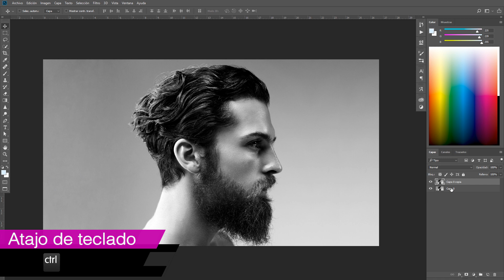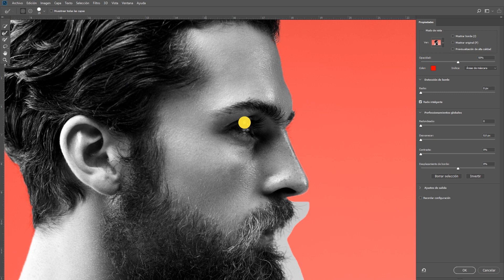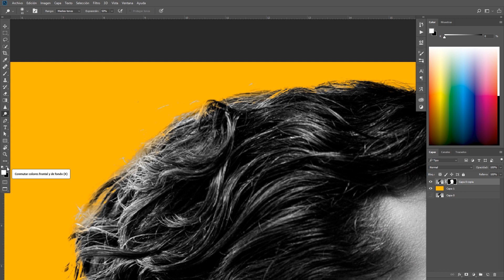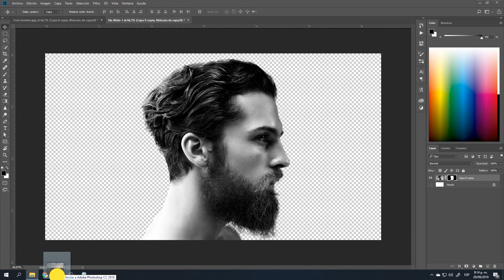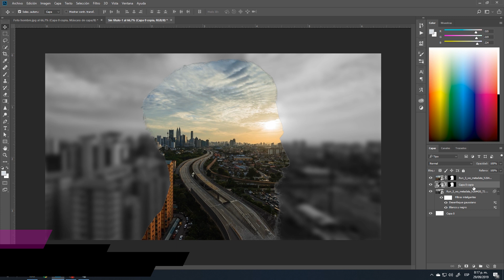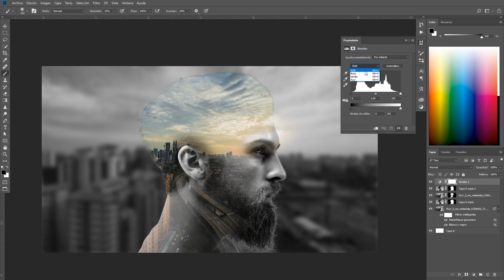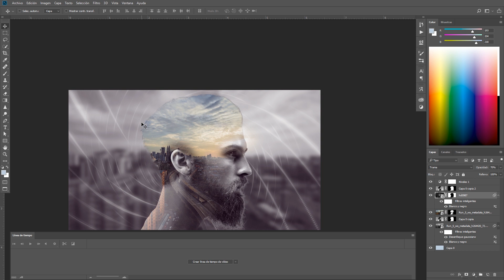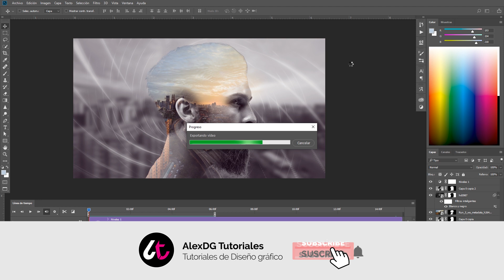Como hacer el EFECTO de DOBLE EXPOSICIÓN en PHOTOSHOP paso a paso | Tutorial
En este tutorial aprenderás como hacer el EFECTO de DOBLE EXPOSICIÓN en PHOTOSHOP paso a paso.